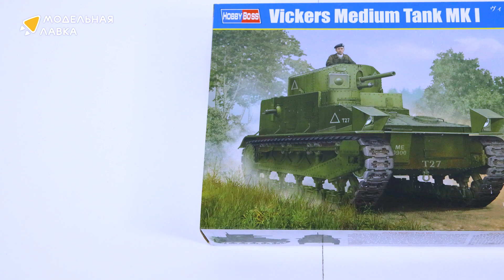Распаковка сборной модели Vickers Medium Tank Mk I от производителя Hobby Boss.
Масштаб - 1:35